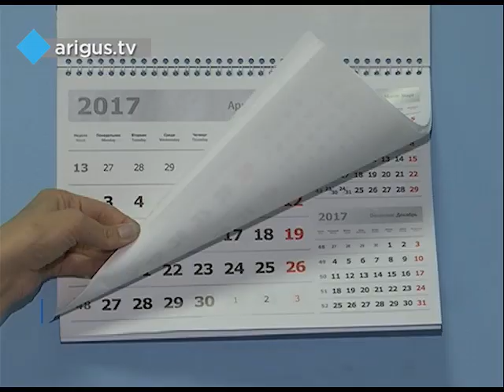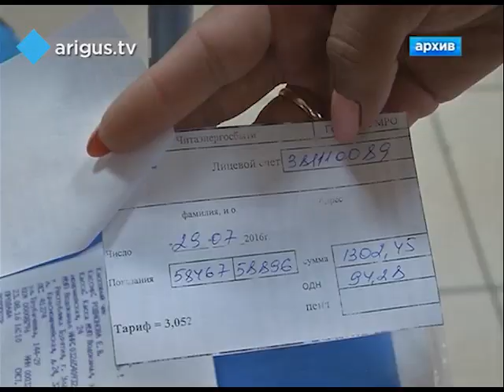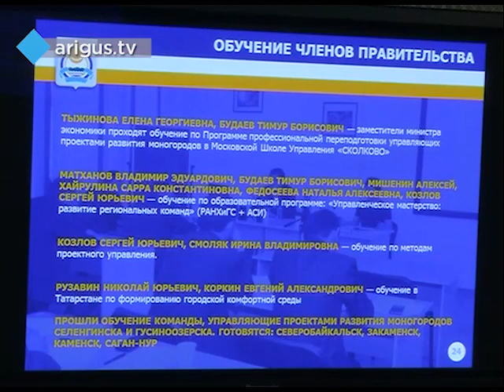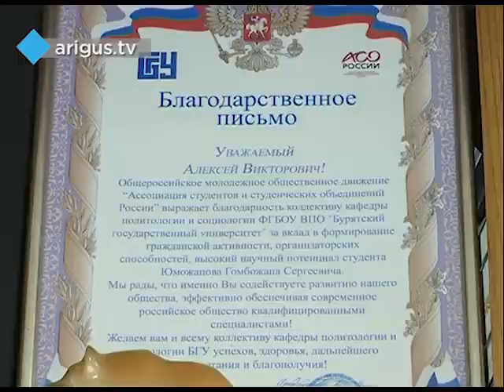"Восточный экспресс" 17.05.2017